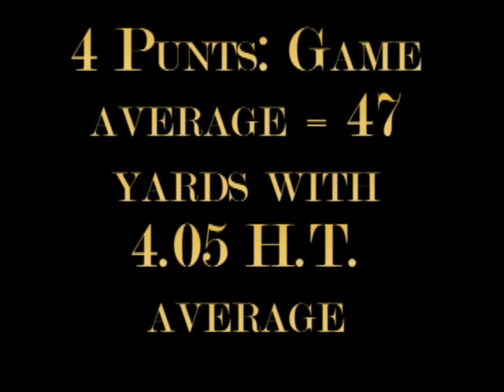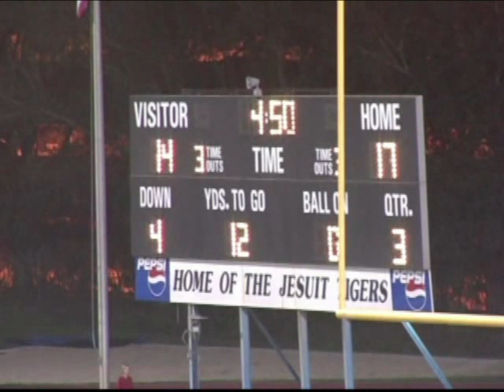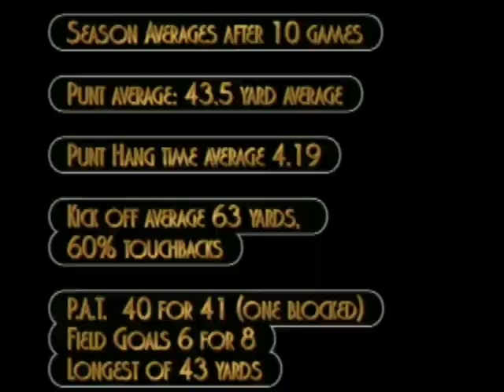Tyler Feely's 2009 Full Season Punts.mp4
Complete 2009 season punts by Tyler Feely of Jesuit High School in Tampa, Florida